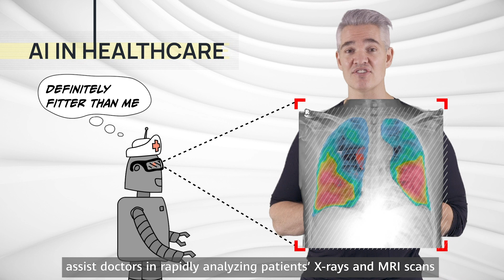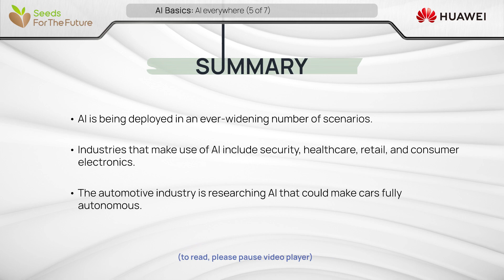"AI everywhere" AI Basics Part 5-Huawei Seeds For The Future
"AI everywhere"
In this course you will learn what Artificial Intelligence (AI) is, explore use cases and applications of AI, understand AI concepts and terms like machine learning, deep learning and neural networks.